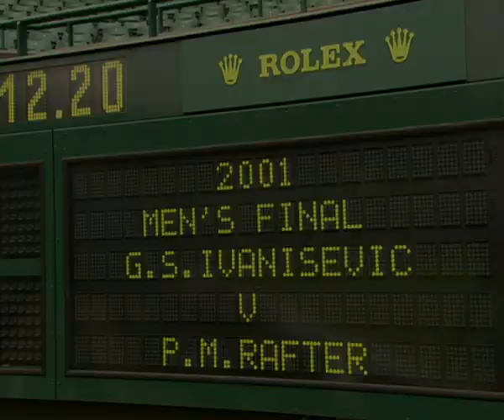Ivanisevic v Rafter (2001 Men's Final) – Rolex Wimbledon Golden Moments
Goran Ivanisevic beat Patrick Rafter in 2001 to become the first "wild card" ever to win the Wimbledon title. Discover more